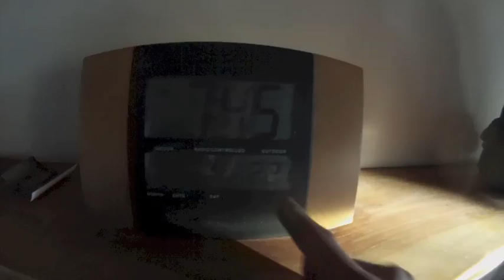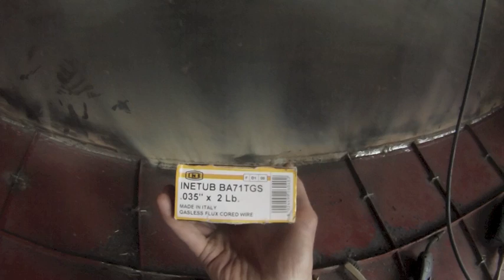Steel Sailboat Build Part 24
More engine testing and some transom work.
Total Cost: $10735.00 US
Total Cost Materials: $8210.00 US
Volvo Penta MD2B Diesel Engine with Transmission: $1000 US
Parts (something not built by me): $305
Total Cost Tools: $1220.00 US
Common items such as hammers and extension cords not included in the cost.
Cost of 14 pieces 5'x10' 11 gauge mild steel sheets: $1738.00 US (including delivery)
Cost of 6 pieces 5' x 10' 14 gauge mild steel sheets: $515.00 (free delivery)
Cost of 70 pieces 1/8" x 1/2" x 20' flat bar: $196.00 (free delivery)
Cost of 6 pieces 1/2" x 0.49" x 20' round tube: $32.00 (free delivery)
160 pounds of flux core welding wire: $1400
200 quantity 4" diameter metal cutting wheels: $100
Primer for painting (Rustoleum Industrial Choice 6100): $270
Paint (Duralux Marine Paint Enamel): $840
Paint Thinner (11 gallons): $181
Cement Mix (10 bags, 60 pounds each): $40
50 quantity 30 grit 4" diameter sanding discs: $42
100 pieces Douglas Fir 1 1/2" x 3 1/2" x 8': $500
1750 Guard Dog Exterior Screws: $100
35 pieces of 20 foot long 3/4" x 3/4" x 1/8 steel angle: $310
700 M8-1.25 lock nuts: $150
700 Washers: $28.00
Die for M8-1.25 threads: $10.00
14 pieces of 1 meter long M8-1.25 grade 8.8 threaded rod: $200
5 pieces 4'x8'x3/4" CDX Plywood: $190
Drill Bits: $20
7 Gallons Boiled Linseed Oil: $178
Brads: $13
Lexan: 4'x8' x 1/4": $300
Acrylic: 2 pieces 4'x8'x 1/4" (with $80 delivery): $500
3/8" 4x8 CDX Plywood 15 Pieces: $337
Lewmar Delta Fast Set 35 lb 22 kg anchor: $75
Volvo Penta MD2B Diesel Engine: $1000
Sink: Free
White Fir Tree 36' long: Free
Plastic Sheet to Cover Mast: $20
Propeller (Left Hand 12"Dia 14 Pitch), 3/4" Shaft, Coupler: $110
PSS Dripless Shaft Seal: $120
I already had the Lincoln welder which I purchased for $400 over ten years ago.  Makita grinder was about $60 over ten years ago.  Air Compressor was about $400 over 15 years ago.  Paint Gun set was about $100 over ten years ago.  Engine hoist from 15 years ago $200.  Three quantity 8000 pound winches about $60 ($20 each).
Other items not listed as costs were free.